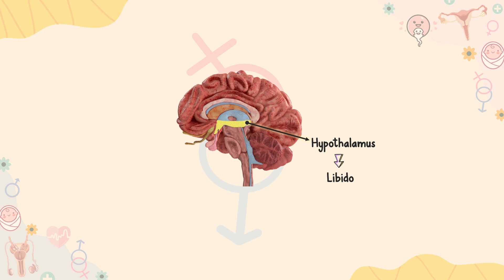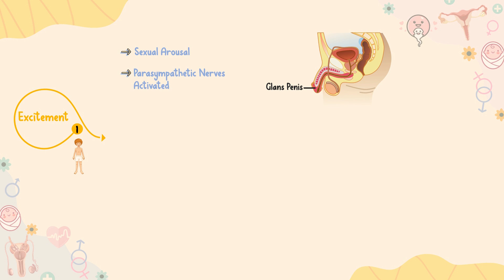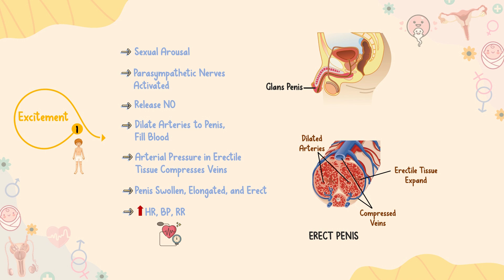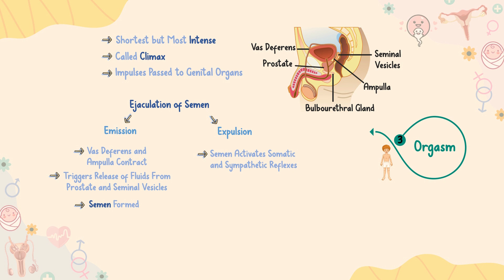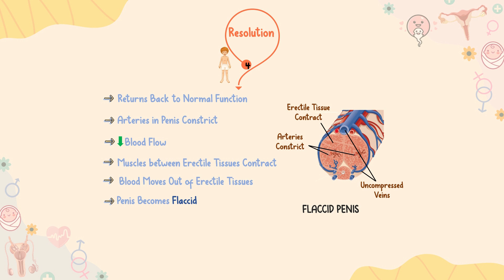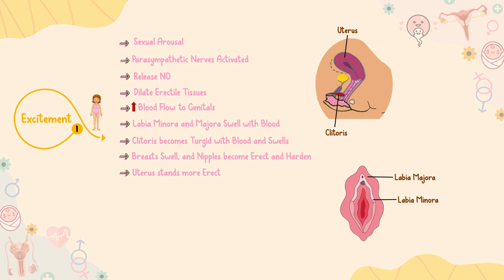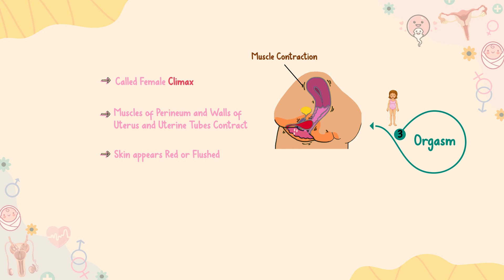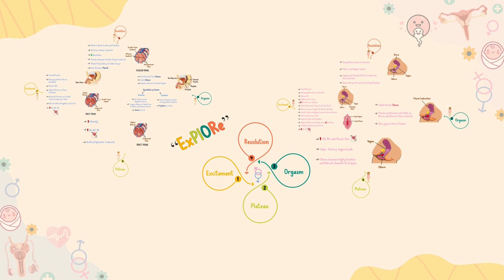Sexual Differentiation and Function | Sexual Response in Males and Females | Endocrine Physiology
You can better understand the full process of how an undifferentiated zygote develops the ability to distinguish between sexes, changes that occur during puberty, and the sexual response cycle by watching this video on sexual differentiation.

▬ 📌 Sexual Differentiation
Undifferentiated gonads are apparent after about 4 to 6 weeks of gestation. During this period both the Müllerian ducts (paramesonephric ducts) and the Wolffian ducts (mesonephric ducts) are present. At about the 7th week of gestation:

In males - The testes start secreting testosterone and anti-Müllerian hormone (AMH). Their presence along with the SRY gene, causes the Wolffian ducts to develop and form male accessory sex organs, including the vas deferens, epididymis, and seminal vesicles. While the Müllerian duct degenerates here.

In females - Ovaries secrete estrogen, but not anti-müllerian hormone or testosterone. Müllerian ducts develop to form female accessory sex organs, including fallopian tubes, uterus, cervix, and the upper one-third of the vagina. While the Wolffian ducts degenerate.

▬ 📌 Physiology of Puberty
At puberty, the hypothalamus releases a hormone called gonadotropin-releasing hormone (GnRH).

Which then stimulates cells in the anterior pituitary called gonadotrophs, to secrete gonadotropins.

Gonadotropins include:

Follicle-stimulating hormone (FSH)
causes the release of Androgen-Binding Protein in males, and causes the maturation of follicles in females.

Luteinizing hormone (LH)
causes the secretion of the hormone, testosterone in males. While, it triggers ovulation and corpus luteum is formed, which causes the release of estrogen, progesterone, and inhibin.

The first sign of puberty in girls is the thelarche (breast development). This is followed by Pubarche (growth of pubic and axillary hair), and after that is menarche (first menstrual cycle).

An Important signal of sexual maturity in males includes spermarche (first ejaculation of semen).

You can learn about other changes at puberty, that occur in males and females, in the video.

▬ 📌 Sexual Response in Males and Females
The hypothalamus regulates overall libido under the influence of higher centers and the hormonal environment.

Well, in both males and females, the sexual response cycle comprises 4 phases. That is:
🔹Excitement
🔹Plateau
🔹Orgasm
🔹and Resolution

Though the phases are the same, the time and intensity of these phases, vary from person to person.

The video teaches you a lot more about these stages of the sexual response cycle in both males and females. So, do check it out!